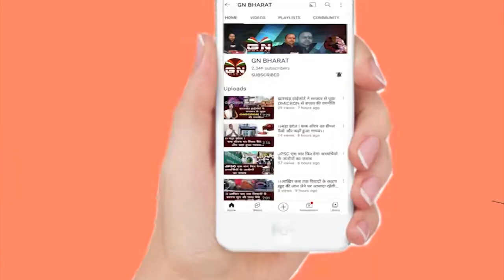इंटरनेशनल खिलाड़ी मारिया खालको को इलाज के लिए पैसे नहीं, सरकार नहीं दे रही है ध्यान